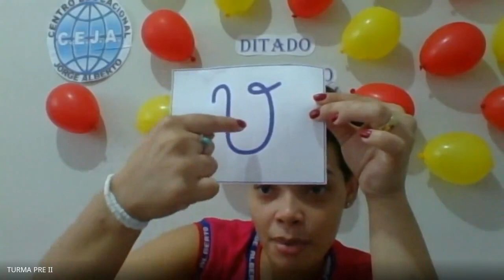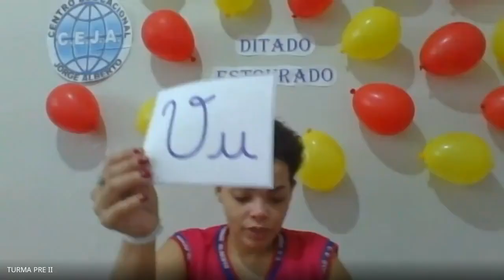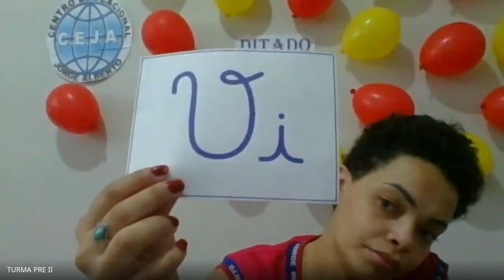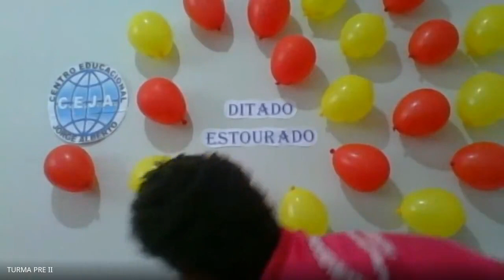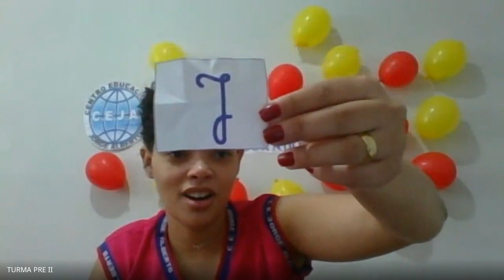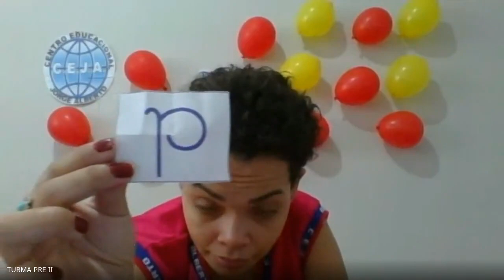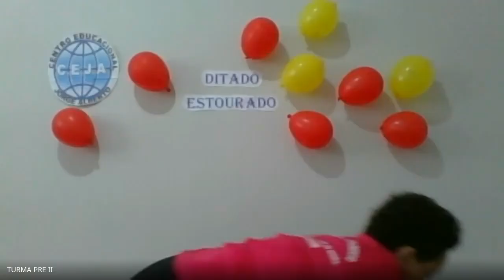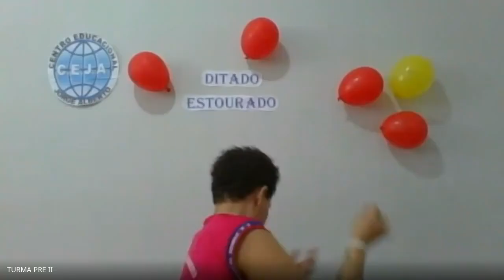Profª Vanessa Pré II